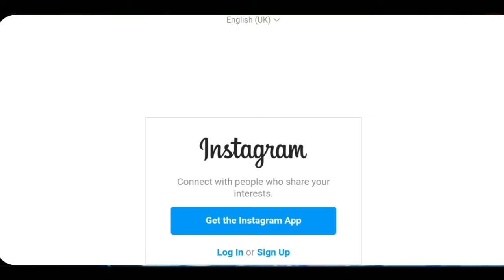Free Fire New Treasure Hunt Event Kaise Pura Karen || Treasure Hunt Event Token Correct Location |FF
Hello 👦 guys . . . welcome back to our new video , I hope you enjoyed This video so please like the video and if you come 1st time on this channel so so Subscribe my channel for more interesting videos related to minecraft and freefire . . . .

 For more Fun Updates and chats
© Copyright by Carnage ✓ We allow anyone to make reaction videos but the video must remain branded under Its Me  Carnage (with our channel link) in the description box.